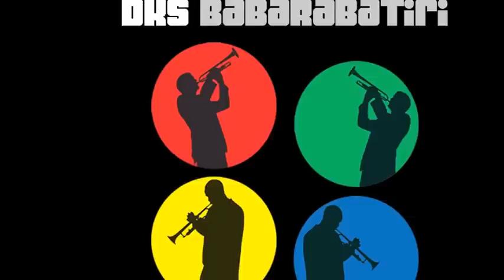DKS - Babarabatiri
Brand new single following the club hit That's Jazz.